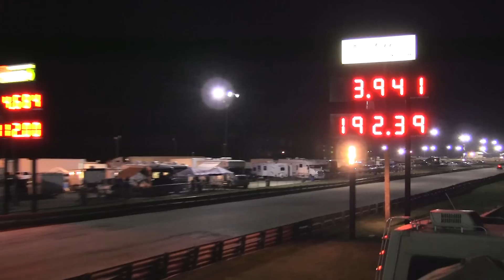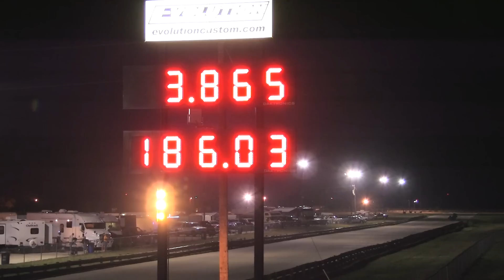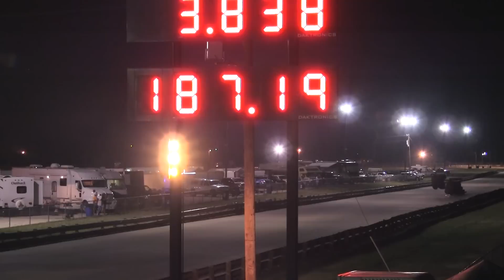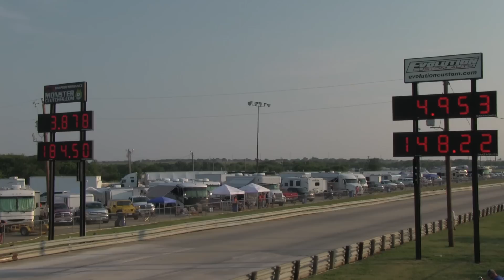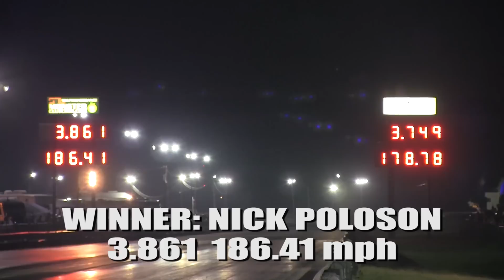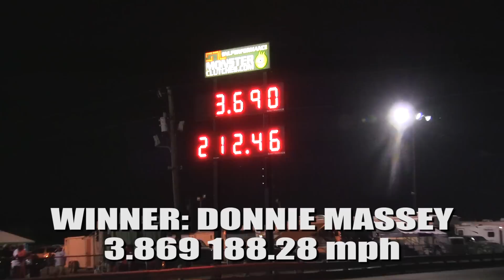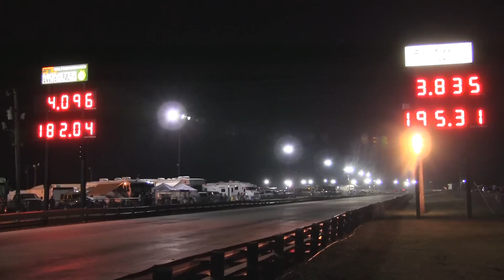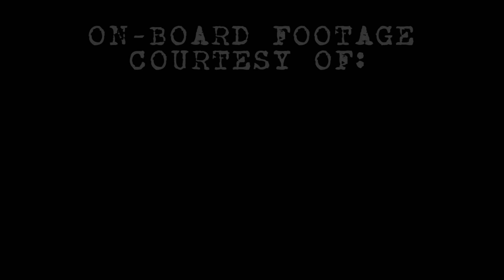2013 Pro Mod vs. Fuel Altered Showdown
The 2013 Pro Mod vs. Fuel Altered Showdown, North Star Dragway, Denton, TX, July 5th & 6th, 2013.  Click on time to skip ahead:
0:00 Intro
0:41 Intro Pt. II
2:04 Driver Profiles
6:44 Qualifying Session 1
18:32 Qualifying Session 2
26:20 Round 1
36:30 Round 2
42:26 Final Round
45:29 Winner's Circle
46:04 Credits